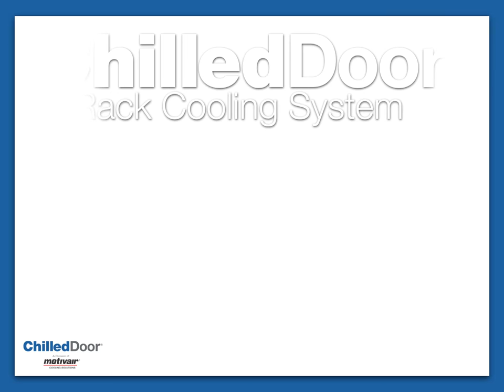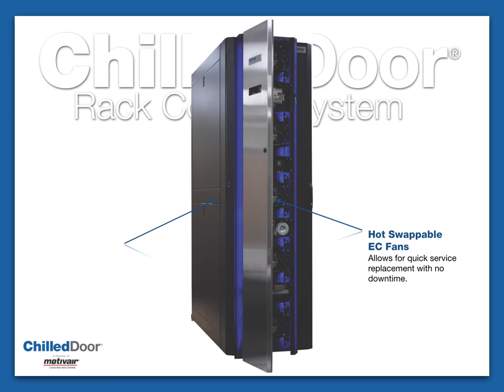ChilledDoor Rack Cooling System Overview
In this brief video you will get a better understanding of the inter workings of the ChilledDoor rack cooling system.  Also check out some great install pictures along the way.